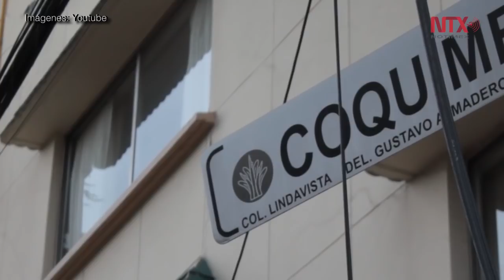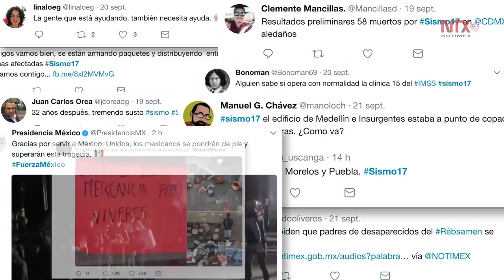19 de septiembre, a un año de que se repitiera la tragedia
El 19 de septiembre del 2017, a las 11:00 horas, como cada año, la gente se preparaba para realizar el simulacro nacional para conmemorar el trágico terremoto de 1985. Dos horas después, a las 13:14 horas, un sismo de 7.1 grados cimbró al país, reviviendo la tragedia.